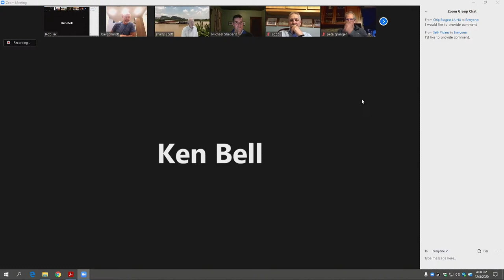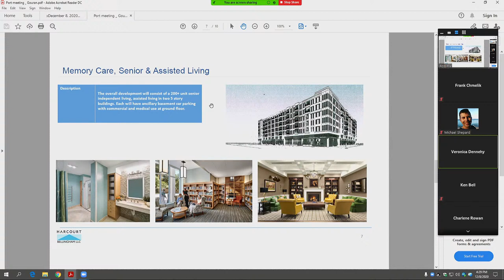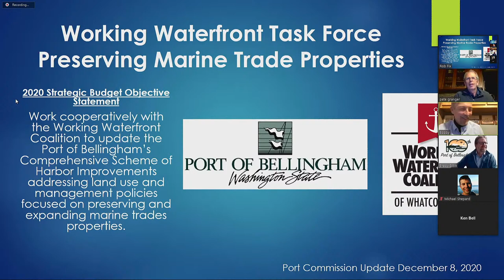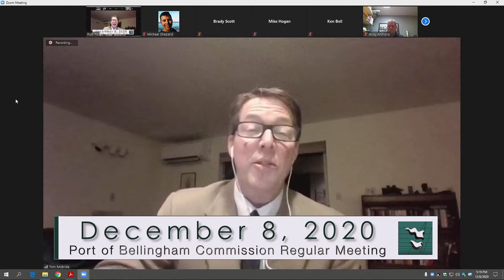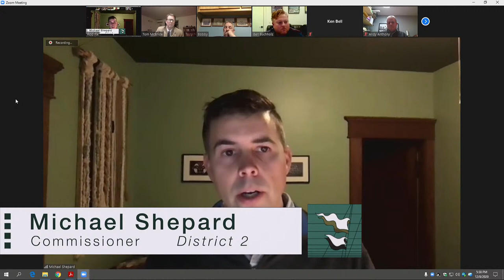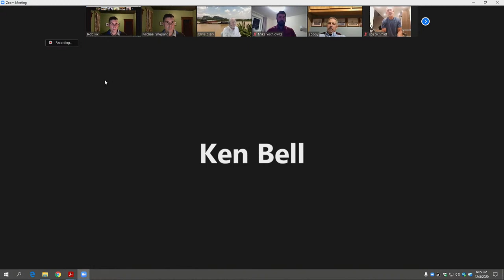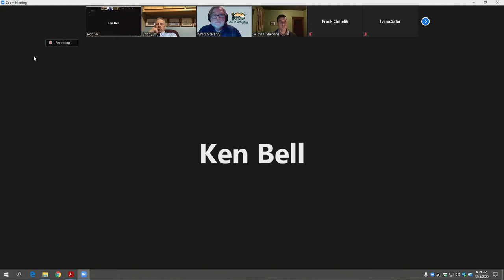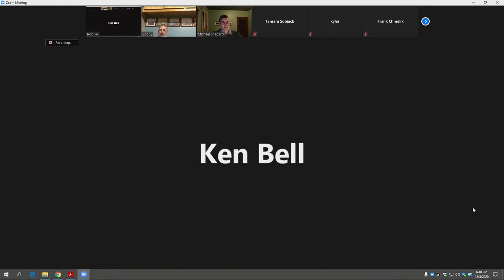December 8, 2020 Port Commission Meeting